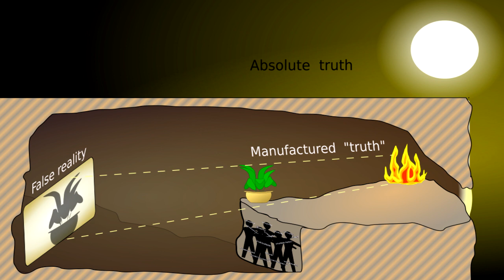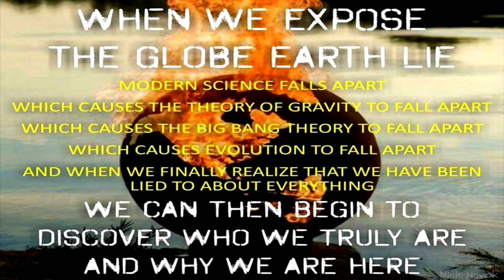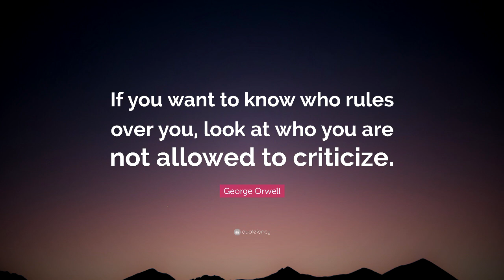Why is Flat Earth Important?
There is one frequently asked Flat Earth question that is more rhetorical than inquisitive, more a defense-mechanism than a genuine query, and tends to be the final discussion point allowed by stubborn globe defenders before completely refusing to further engage with the subject.  Regardless of the answer you provide, no matter how articulately and convincingly you argue, after asking this question they will almost always throw their hands up and claim the entire pursuit of truth to be futile.  This final Flat Earth FAQ formulated one of several ways is: So what if the Earth is flat?  Why is Flat Earth important?  Why does the shape of the Earth even matter?  What difference does it make to my life?  And my personal favorite: I still have to get up and go to work in the morning, so why should I care?